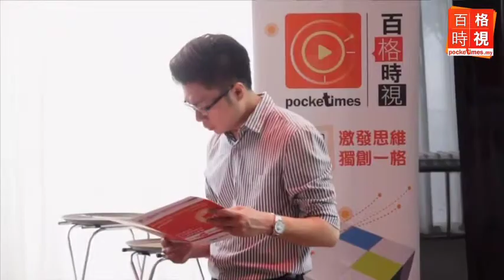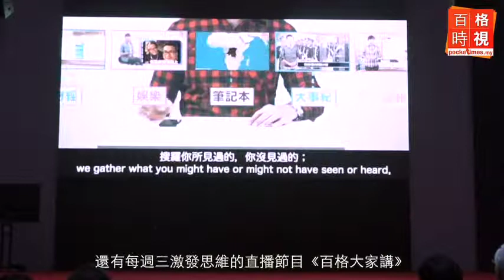【百格時視推介】媒體人對我們有何期許？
百格時視在今年7月21日正式推出以來，不斷創新求變，讓我們來看看線上的媒體從業者，以及媒體系教授，如何看待百格時視？